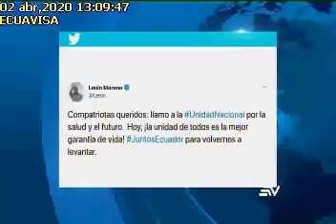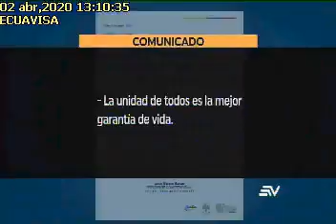PRESIDENTE MORENO LLAMA A LA UNIDAD, ECUAVISA, 02-03-2020